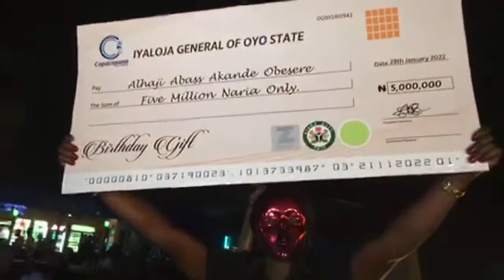ALH ABASS AKANDE OBESERE AT 57 SPEAKS ON HOW HIS MUSIC HAS IMPACTED THE NEW GENERATION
ALH ABASS AKANDE OBESERE AT 57 SPEAKS ON HOW HIS MUSIC HAS IMPACTED THE NEW GENERATION OmogetemsTv is a Real Indigenous Nigerian Music. We profile top performance, top rated Nigerian musicians, legends, events, video musicals and we dish them out to you from a Nigerian point of view. Oya Sharpaly